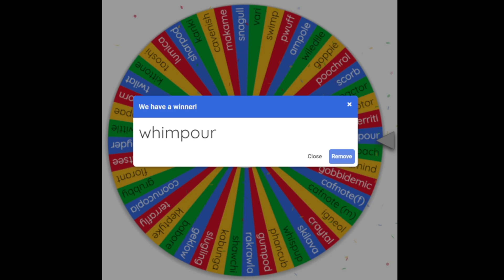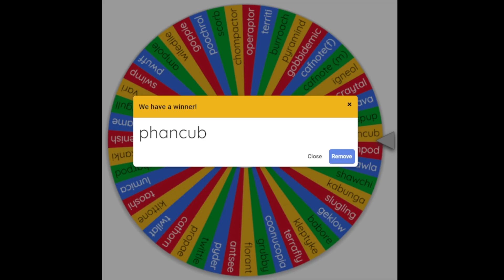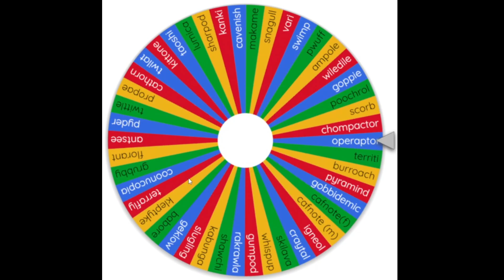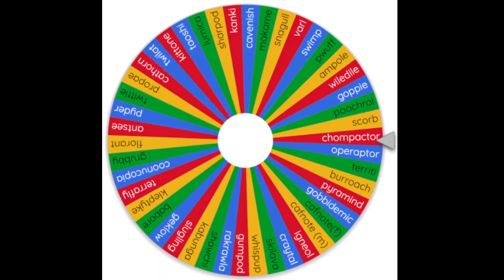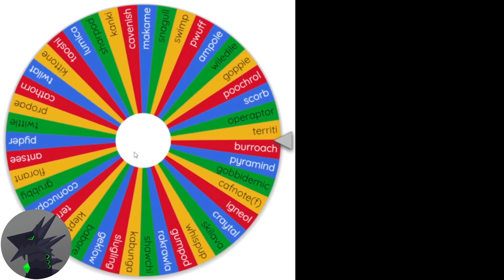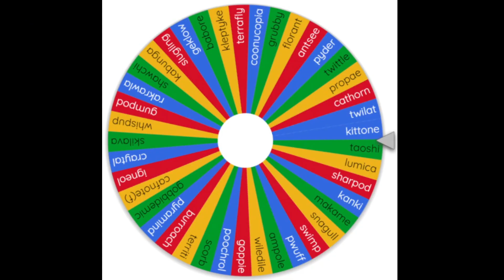Catch the Random Loomian First to Win!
In today's episode of the Loomian Cup, @Obsidrugon and I spin a wheel of Loomians, and the first one to catch that Loomian gets a point. Whoever has the most points by the end of the video wins!

0:00 Intro
0:03 Round 1
2:10 Round 2
5:35 Round 3
7:05 Round 4
9:26 Round 5
11:30 Final Round
13:44 Outro